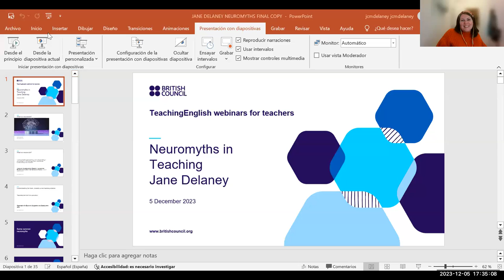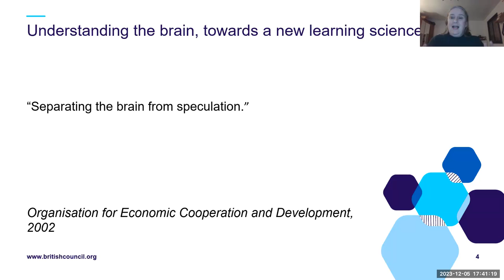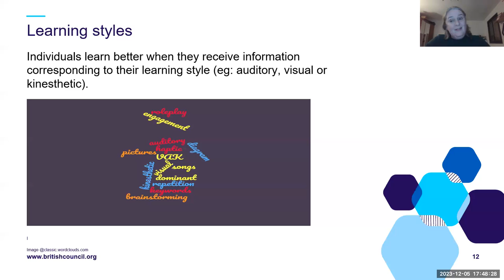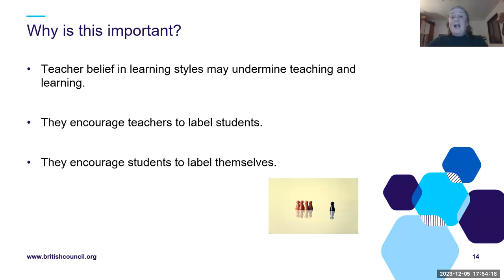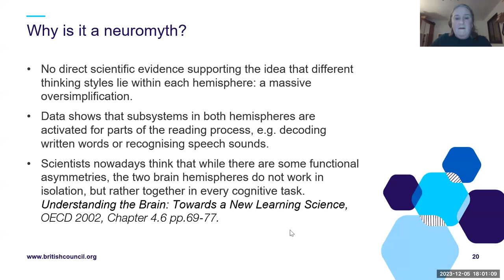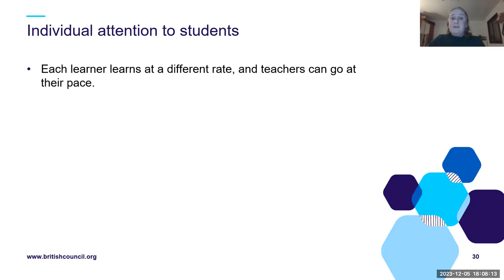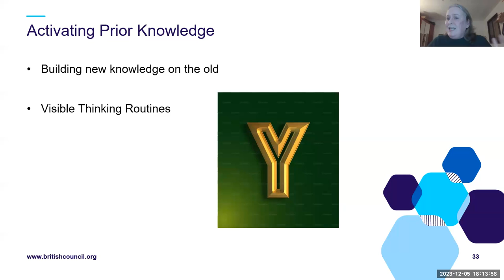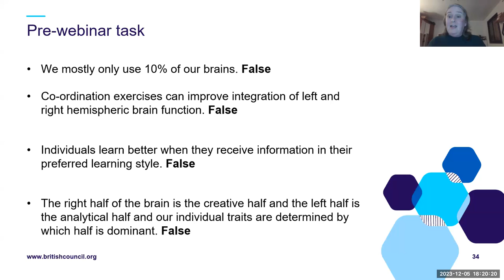Understanding how students learn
Webinar: Neuromyths in language teaching.

In this session, Jane Delaney looks at some commonly held beliefs about the brain and how students learn as well as how our understanding has changed and what's new in the last twenty years of research. She then considers what this means in practical terms in the primary language classroom.